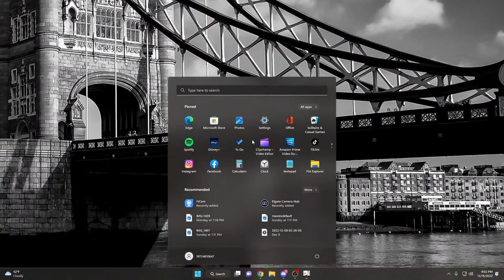🔴 Scaramouche and Nahida Artifact Hunting with Viewers! Genshin Impact Live Stream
In this live stream we are playing genshin impact the new 3.3 version featuring the new scaramouche playable character, we will also be wishing on the scaramouche banner in this live stream